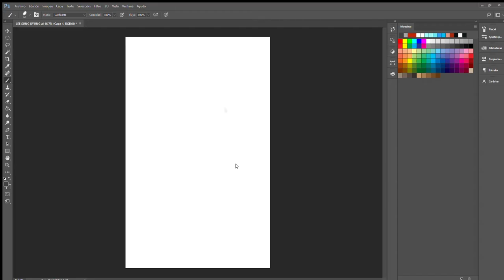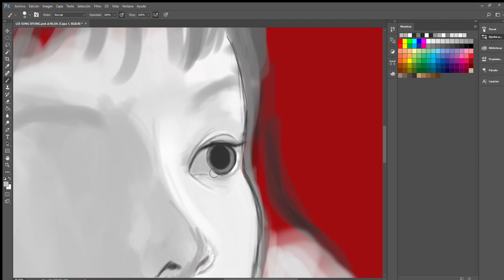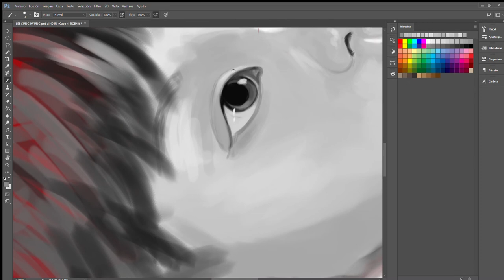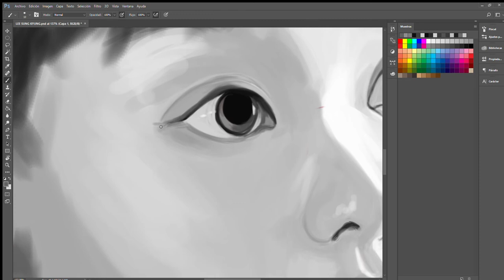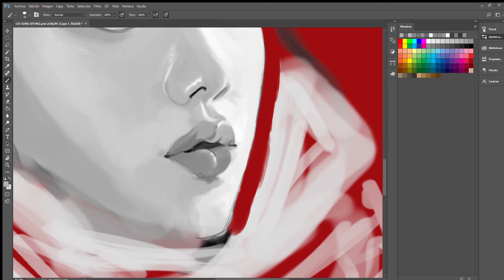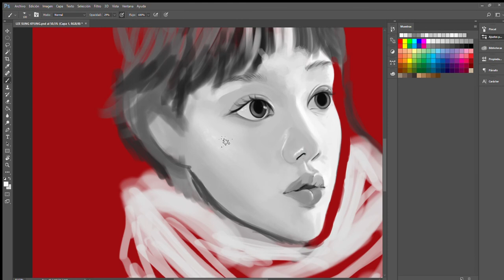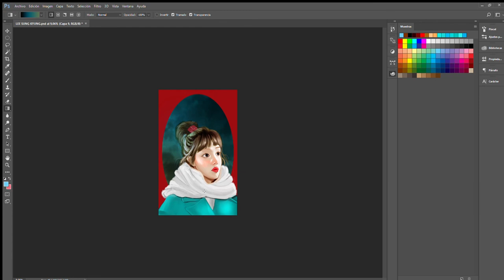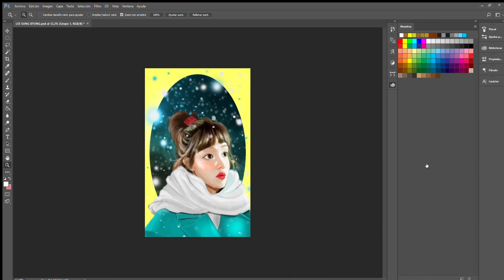[SpeedPaint] Lee Sung Kyung (Kim Bok Joo) - Adobe Photoshop CC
Hi guys! here´s my new video, Lee Sung Kyung's Speed painting this time, I hope You like it!